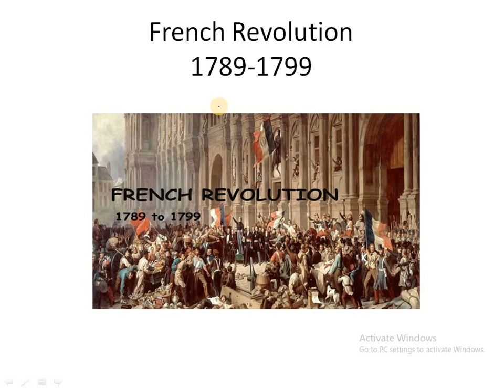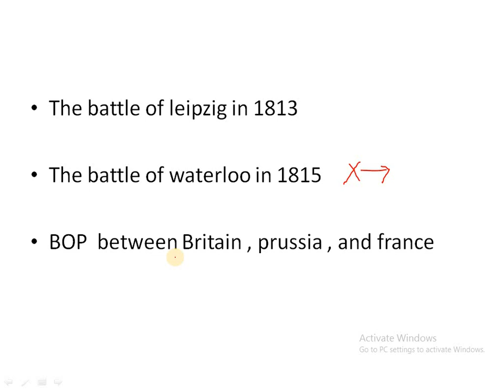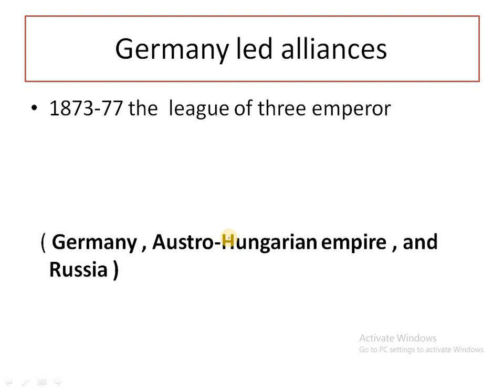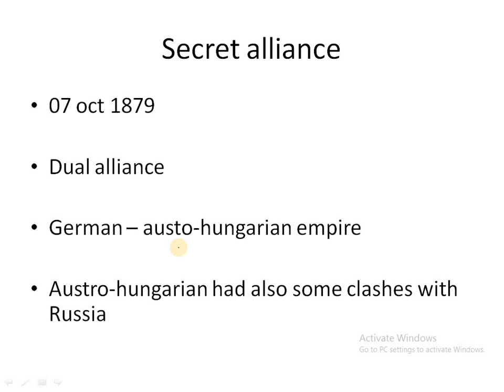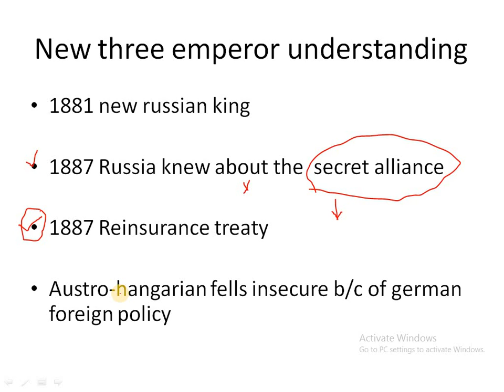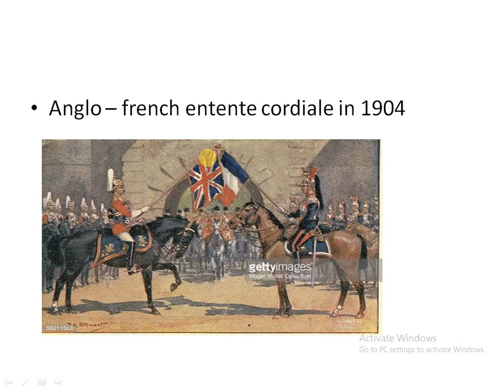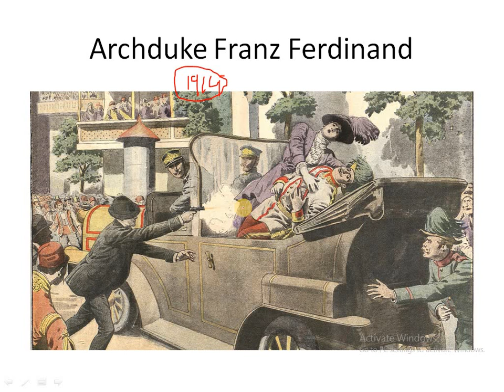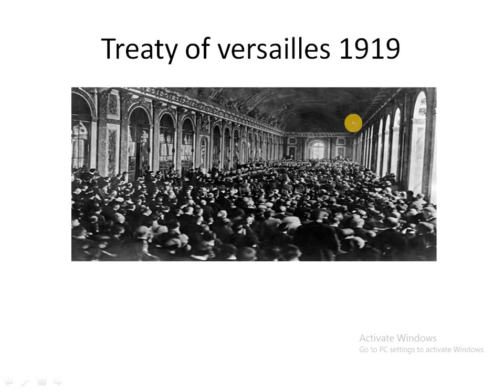World War 1 - The most dangerous war in human history.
Delve into the cataclysmic events of World War 1 with our comprehensive video. From the intricate alliances to the devastating battles, this documentary explores how the Great War reshaped the course of history. Witness the struggles and sacrifices of soldiers on the front lines and gain insight into the political and social ramifications that reverberated across the globe. Join us as we unravel the complexities of this pivotal moment in human history and examine its lasting impact on the world we live in today. Don't miss out on this gripping journey through the most dangerous war humanity has ever faced.
About The Sindh World Youtube Channel:
Sindh World, a Pakistani educational YouTube channel by founder Haider Ali Bijarani, offers over 150 lectures on CSS, PCS, PMS, UPSC, IAS, and competitive exams. Covering international relations, current affairs, and more, it aspires to be the top global channel. Providing online classes and active on TikTok, connect on social media for further communication.